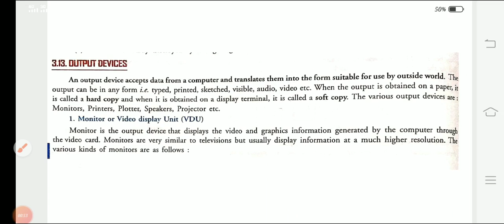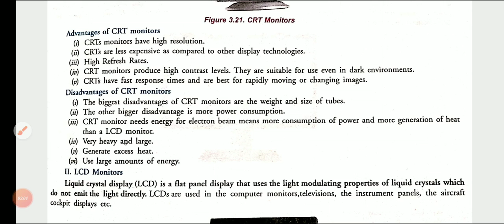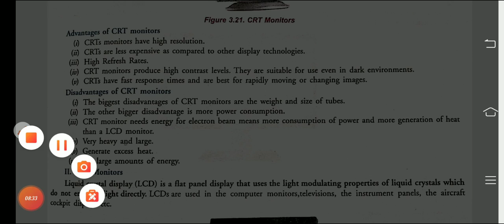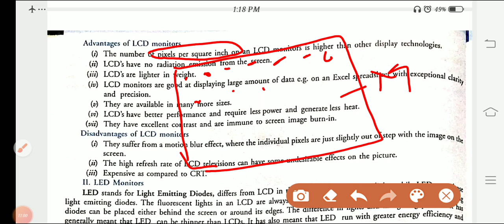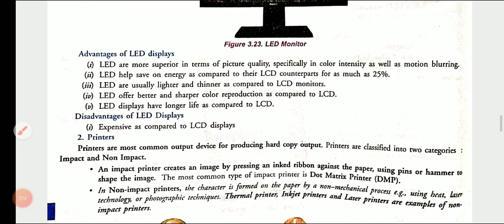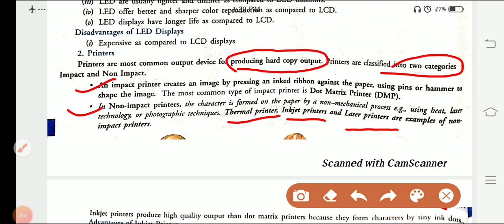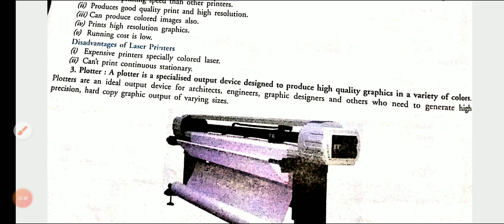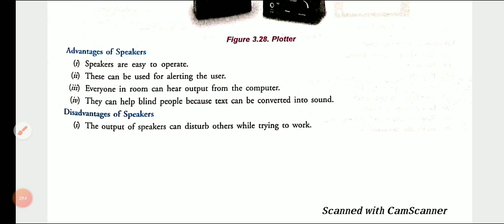9th Class -Discussed about All Computer Output Device by Jyoti Parashar Mam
Relevant Video for CBSE Student Exam Point of View
What is Output Device, Type of output device,Impact and Non-Impact Device,
How many Printer are there